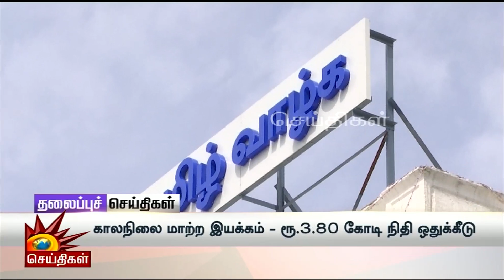Today Evening Headlines | 13.07.2022 - தலைப்புச் செய்திகள் | Tamil Headlines | Kalaignar Headlines